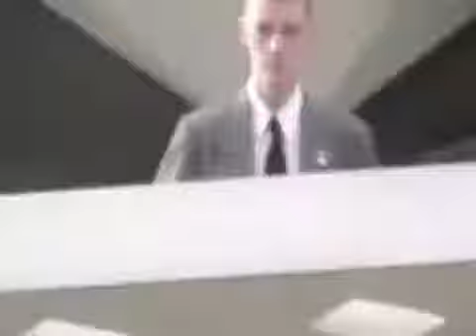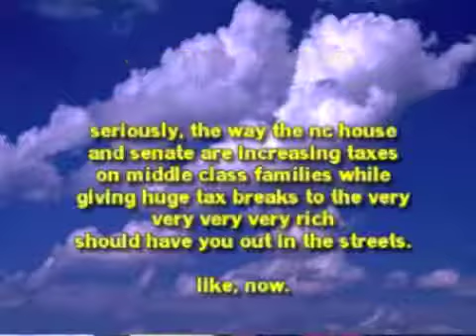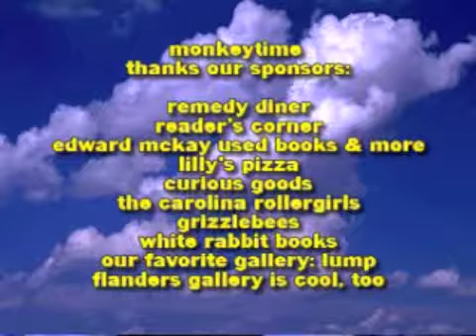Monkey Time May 8, 2013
NC legislative protests